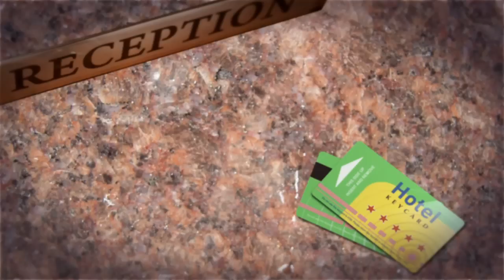The Top Hotels Frequented By Cheaters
Find out which hotels made the top 10, plus J-Si goes to one of these hotels to investigate!